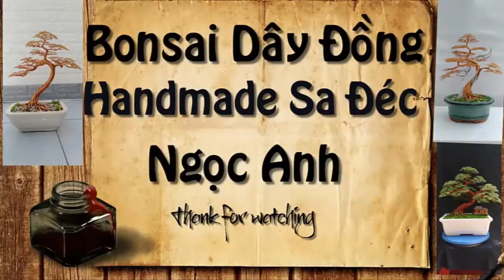hoàn thành cây Trực lắc lùn nhưng chưa lực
Ở Việt Nam, cây thế dáng trực sinh động hơn khi được trồng hơi nghiêng nghiêng chút ít.

Đặc biệt là thân cây phải uốn lượn, khúc khuỷu, gập ghềnh, nhiều khi có nét chấm phá bằng các nét đột biến ngoạn mục. Nhưng tất cả các đường nét đó đều phải dứt khoát, mạnh mẽ, không được do dự ngập ngừng.

Chơi bonsai, thế cây biểu trưng cho thế người. Cây dáng trực ngoài thiên nhiên thì đa số thân cây thẳng tuột, cây cảnh thì không được.
Bởi vì dù sống trong điều kiện nhung lụa đến đâu, không thể tự nhiên, không gặp trắc trở mà tuồn tuột lên người.

Những người biết tự thân vận động, có ý chí, điều khiển được bản thân vượt qua khó khăn, trở ngại, có mục đích mới thành đạt và là con người đáng ngưỡng mộ.

Thân cây cũng mang lý tưởng đấu tranh: có đấu tranh mới vững vàng, trực thẳng, vươn lên được. Ở đây đấu tranh muốn nói đến: đấu tranh bản thân, đấu tranh thiên nhiên, đấu tranh xã hội.